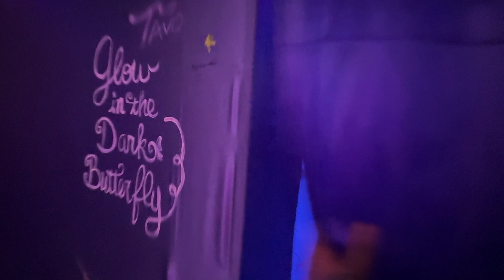Imaginarium A Light Spectacular Walkthrough